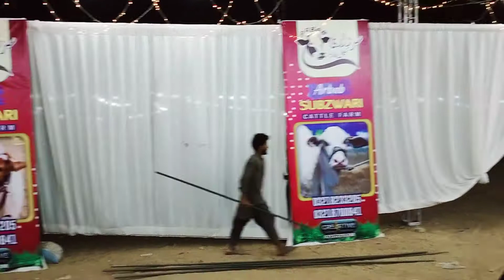Cow mandi Maza 2021| Bakra Eid Special |Karachi Cow Mandi | Cow Mandi Latest Updates | Saqib Hussain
This is our Youtube channel from “Maweshi Mandi Karachi”, we do provide latest update, news and information about cattle market in Karachi.

Eid al-Adha is the second and biggest of the two official holidays which are celebrated within Islam. It honors the willingness of Ibrahim to sacrifice his son Ismail as an act of obedience to Allah's command

SnapeVideo : Saqib Hussain0154